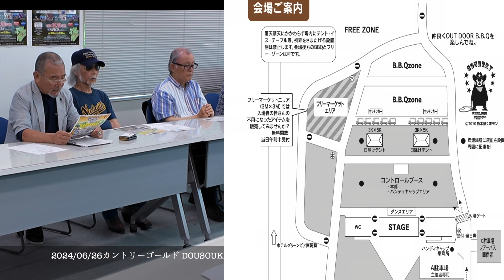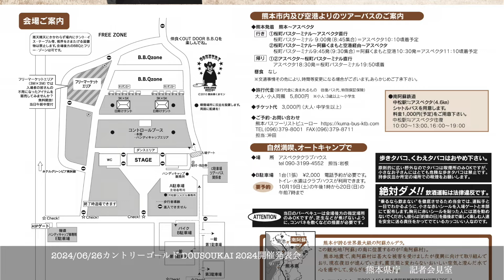2024-06-26カントリーゴールドDOUSOUKAi 2024開催発表会(熊本県庁)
2024/06/26午後に熊本県庁にて行われたカントリーゴールドDOUSOUKAI2024開催発表会の模様です。